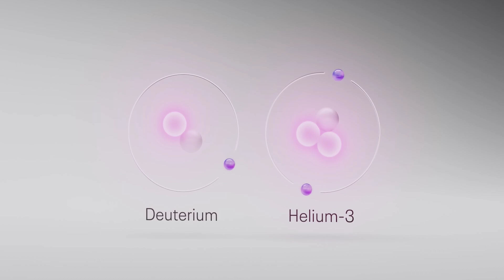Helion has $1 Billion and 3 Years to Figure Out Fusion Powered Energy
Fusion energy company Helion announced a $425 million Series F investment round that will be used to scale commercialization efforts for the company’s groundbreaking fusion technology.

The oversubscribed and upsized round had participation from new investors including Lightspeed Venture Partners, SoftBank Vision Fund 2, and a major university endowment, and existing investors including Sam Altman, Mithril Capital, Capricorn Investment Group, Dustin Moskovitz through Good Ventures Foundation, and Nucor. This latest round of funding will bring the total invested in Helion to over $1 billion and values the company at $5.425 billion post money.